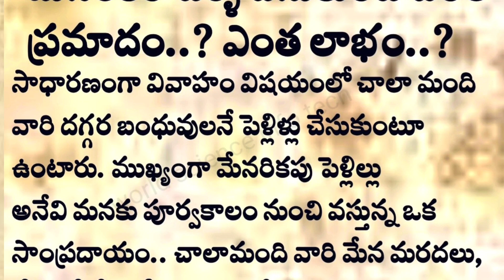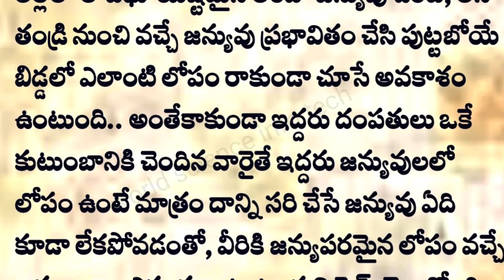మేనరికం పెళ్ళి చేసుకుంటే ఎం అవుతుంది |Ep 140| Unknown facts|| health facts | gk facts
మేనరికం పెళ్ళి చేసుకుంటే ఎం అవుతుంది| 140| Unknown facts|General knowledge|Telugu| health benifits | By world science info tech

 video will be posted on our channel and day by day one quiz short video will be posted our channel please support me...

ABOUT ME

ok

ఈ విడియో కేవలం విద్య ప్రయోజనాల కోసమే చెయ్యడం జరిగింది దిన్ని ఎవ్వరు సీరియస్ గా తీసుకోవద్దు.

background music